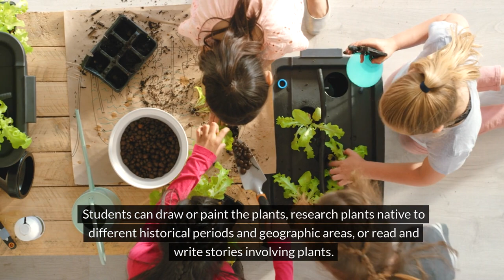Integrating House Plants into Classroom Learning